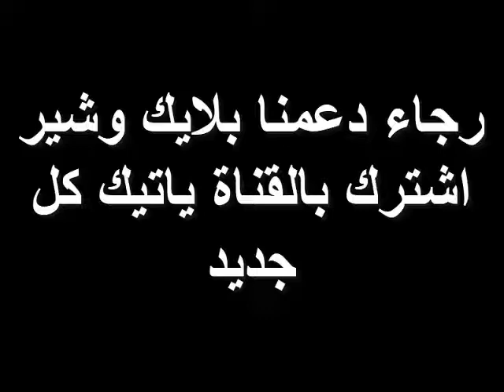الحوار كامل رد محمد صلاح علي اتحاد الكورة وفضحهم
حبيب الملايين وقلب الشعب المصري ونبضة
مو صلاح يفضح اتحاد الكورة المصري علي الهواء مباشرة